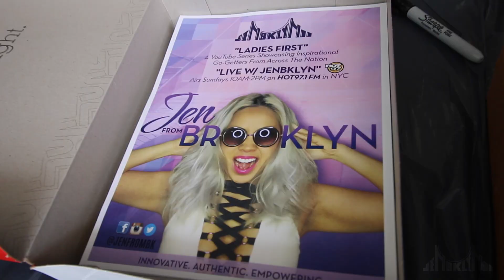NFL USA Football Youth Empowerment Camp VLOG #6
Spent the day with the kids of NFL player Kareem Huggins' 6th Annual Football camp. Myself and some NFL players spoke about staying inspired, motivated and it felt great!